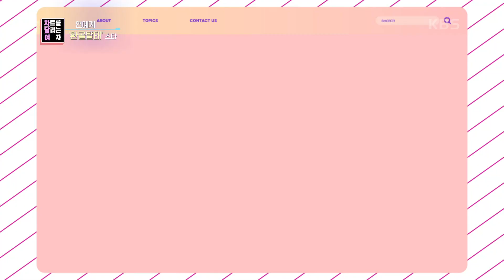[차트를 달리는 여자] 혹독한 다이어트로 명품 몸매 등극! 설현＆수지 [연중 라이브] | KBS 201211 방송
[차트를 달리는 여자]  혹독한 다이어트로 명품 몸매 등극! 설현＆수지